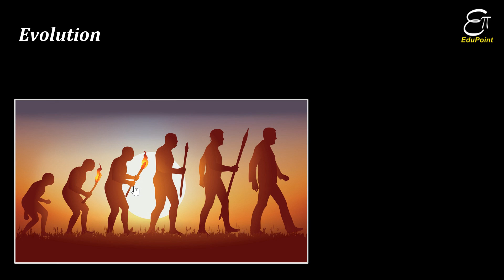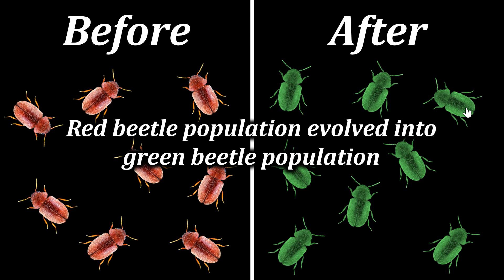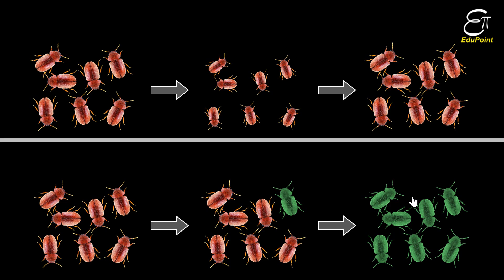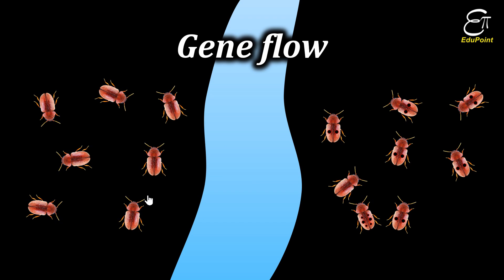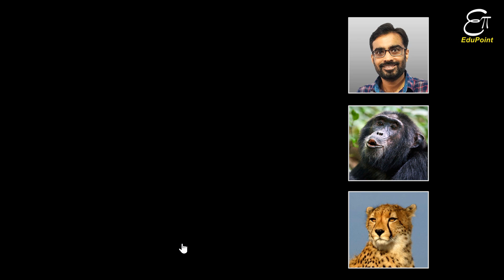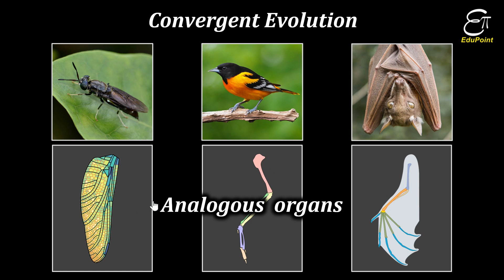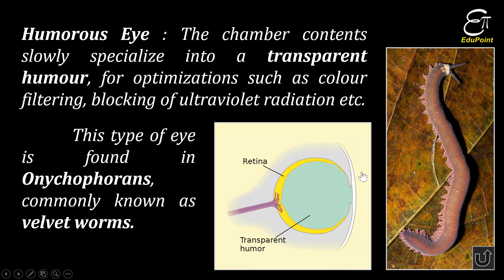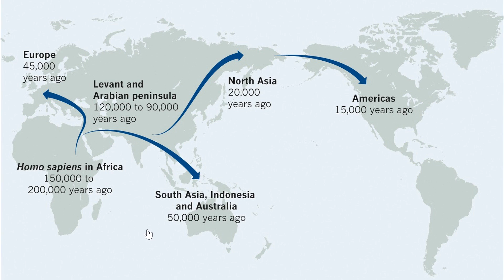Evolution (in Hindi) || for Class 10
In this biology video in Hindi for Class 10 we explained what evolution is, how evolution happens and what are the consequences of evolution. This is a topic from chapter 9 - 'Heredity and Evolution' From NCERT for class 10.

Evolution is change in the heritable characteristics of biological populations over successive generations.

Mutation followed by Natural Selection produced Evolution.

Natural selection is the differential survival and reproduction of individuals due to differences in traits. It is a key mechanism of evolution.

Mutation is an alteration in the DNA/RNA of an organism. It occurs in following ways -
1. during DNA copying.
2. damage to DNA by exposure to UV radiation.

Speciation is the evolutionary process by which populations evolve to become distinct species.
e.g., human and chimpanzee are two different species which have a common ancestor 6 - 8 million years ago.

Divergent evolution or divergent selection is the accumulation of differences between closely related populations within a species, leading to speciation. Divergent evolution is typically exhibited when two populations become separated by a geographic barrier (such as in allopatric or peripatric speciation) and experience different selective pressures that drive adaptations to their new environment. After many generations and continual evolution, the populations become less able to interbreed with one another.

Convergent evolution is the independent evolution of similar features in species of different periods or epochs in time. Convergent evolution creates analogous structures that have similar form or function but were not present in the last common ancestor of those groups.

Evolution of Eye :

1. Eyespot : The earliest predecessors of the eye were photoreceptor proteins that sense light, found even in unicellular organisms, like Euglena, called "eyespots".

2. Cup Eye : Multicellular eyepatch gradually depressed into a cup, which first allowed limited directional differentiation by changing which cells the lights would hit depending upon the light's angle. Cup eyes are found in some snails and other invertebrates, such as planaria.

3. Pinhole Eye : Pinhole eyes, in which the size of the pigment aperture is reduced, have better resolution than pigment cup eyes. This type of eyes are found in the mollusc genus Nautilus.

4. Humorous Eye : The chamber contents slowly specialize into a transparent humour, for optimizations such as colour filtering, blocking of ultraviolet radiation etc.

5.Lens Eye : With the addition of a lens incoming light is concentrated on a smaller surface area, without reducing the overall intensity of the stimulus. This type of eye is found in lobopods.

6. Advanced Eye : This type of eye has increased optical power, wider viewing angles and greater imaging resolution. This type of eye is found in humans.

Human Evolution :

Human evolution is the evolutionary process within the history of primates that led to the emergence of Homo sapiens as a distinct species of the hominid family, which includes the great apes. This process involved the gradual development of traits such as human bipedalism and language,

0:00 Introduction to Evolution
1:45 Demonstration of Evolution : Beetle Population
3:09 Natural Selection
5:01 Acquired and Inherited traits
7:45 Mutation
8:41 Gene Flow and Speciation
12:57 Our Common Ancestor
14:10 Divergent Evolution and Homologous Organs
15:46 Convergent Evolution and Analogous Organs
16:40 Evolution in Stages and Independent Evolution
17:52 Evolution of Eye
21:14 Human Evolution